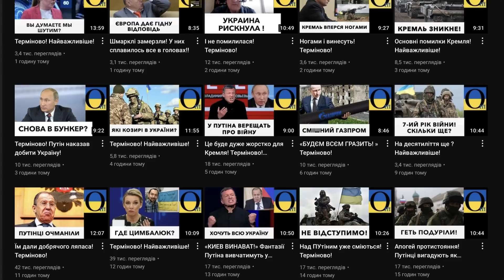Відкинули у рідні болота!